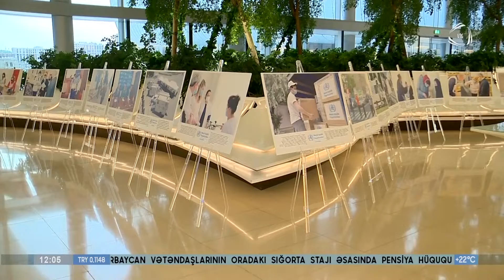ÜST Azərbaycanda regional təlim mərkəzi yaradacaq